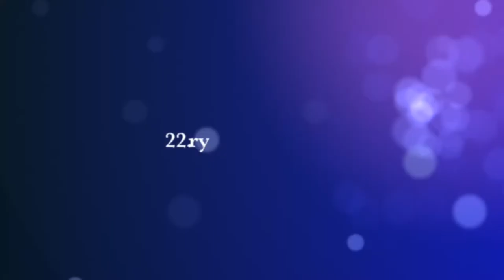Rotary & Sotheby’s Charity Auction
See some of the artworks of the charity auction towards the Caritas Socialis hospice Rennweg in Vienna.
The auction is held in cooperation with Sotheby's and 4 Rotary clubs (two from Austria and two from Germany).
All proceeds will go to the CS Hospice Rennweg.
Advance, live telephone/WhattsApp bidding possible!